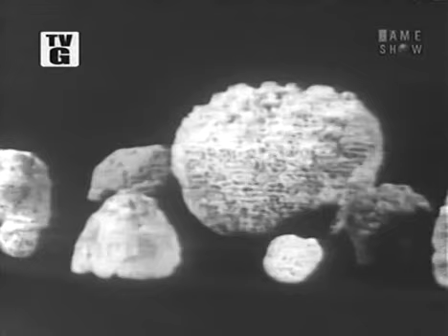To Tell the Truth - Sponge Diver; Yoga Teacher; PANEL: Barry Nelson (Jan 13, 1964)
PANEL: Tom Poston, Peggy Cass, Barry Nelson, Kitty Carlisle

CONTESTANT #1: Don Hutchison (Sponge diver)
CONTESTANT #2: Ladia Miller (Yoga teacher)
CONTESTANT #3: Frank Miller (Syndicated veterinary columnist)